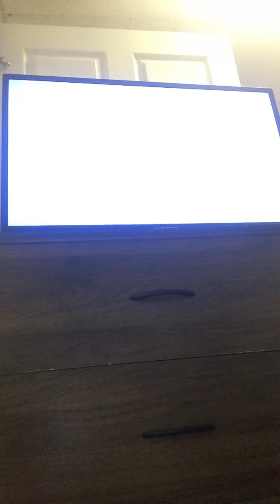Me and my mom is baking a cake!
I eating cake Guys So Yea It was so good Don’t Get me Wrong Guys bye have I Good Night ok bye Love You All?